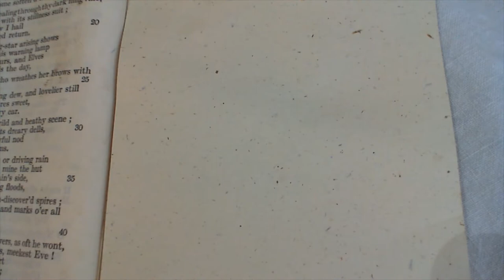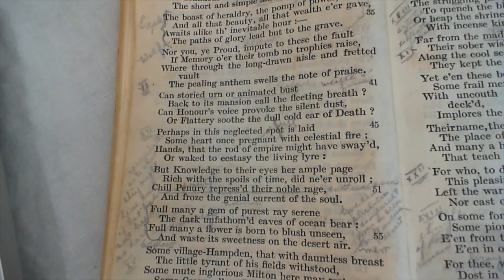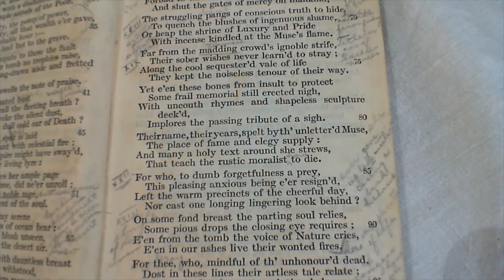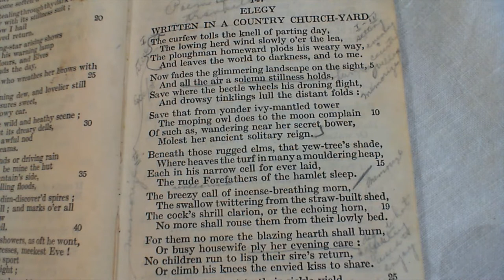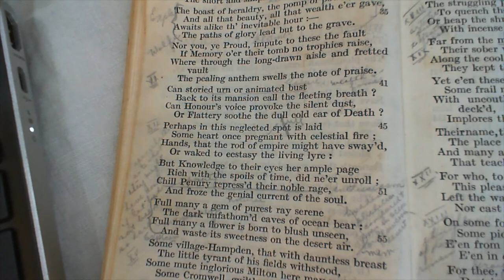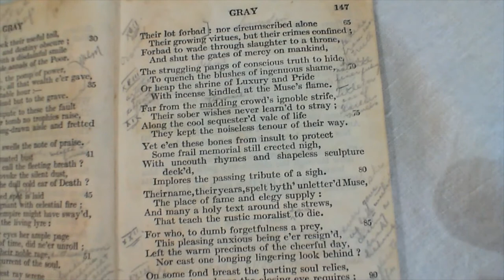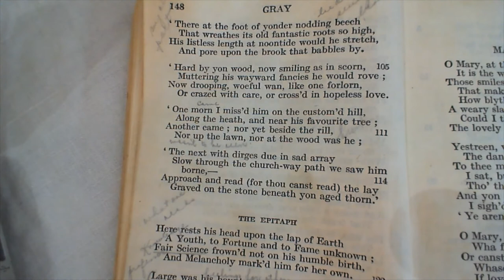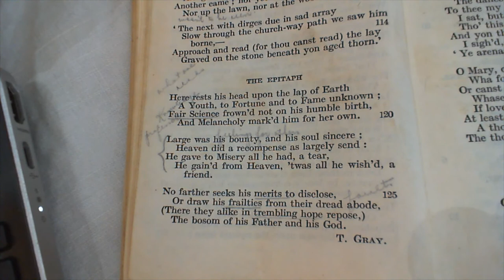Elegy Written in a Country Church Yard - T. Gray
147 Elegy Written in a Country Church Yard
The one-hundred and forty-seventh poem in the collection.  (* additional details below)

NOTES FROM THE BACK OF THE BOOK:

Perhaps the noblest stanzas in our language.